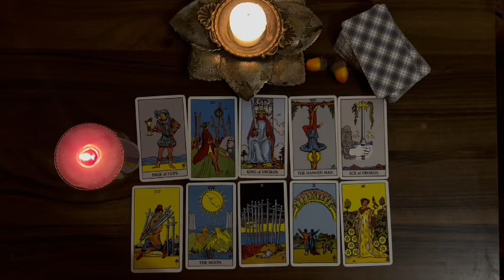PISCES , SOMEONE IS KEEPING A HUGE SECRET NOT ONLY THEY LOVE YOU & THEY STUCK ON YOU LIKE GLUE❤️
Pisces Love
Pisces 2024
Pisces today
Pisces February